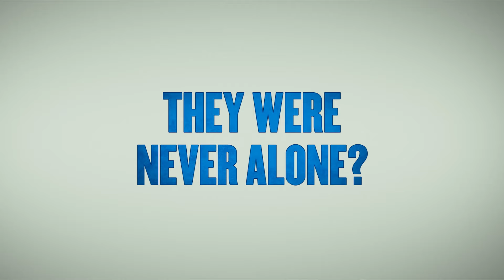SMURFS: THE LOST VILLAGE - Official U.S. Trailer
Next year, a whole new world awaits.

SmurfsMovie.com